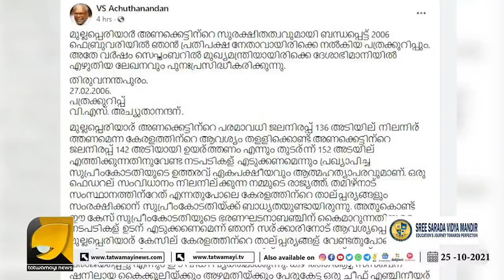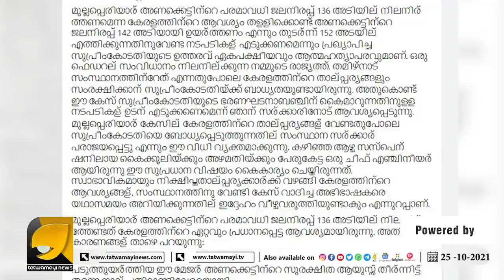ജയലളിതയ്ക്ക് മുന്നിൽ മുട്ടിടിച്ച ഇടതിനും വലതിനും സ്റ്റാലിനെയും പേടിയാണ് | MULLAPPERIYAR DAM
മുല്ലപ്പെരിയാറിനെ പറ്റി പറയുന്നവർക്കെതിരെ കേസ് എടുത്താൽ ആദ്യം അകത്താവുന്നത്  വിഎസ്സും പിണറായിയും | MULLAPPERIYAR